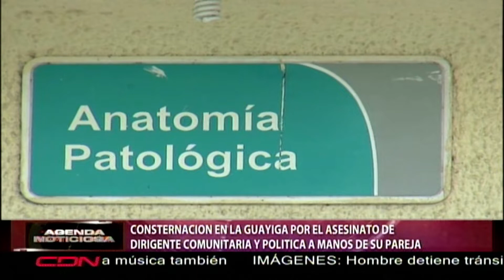Consternación en La Guáyiga por asesinato de dirigente comunitaria a manos de su pareja